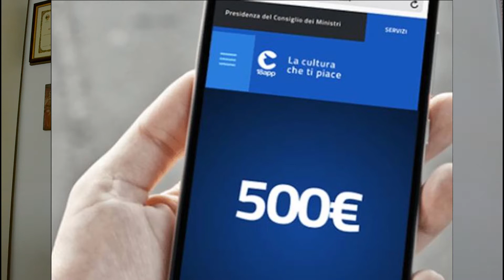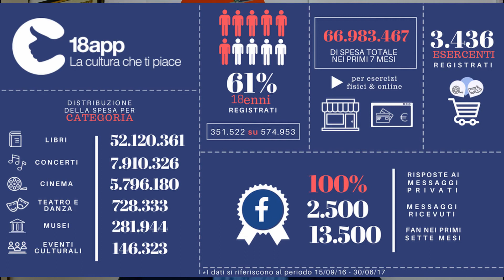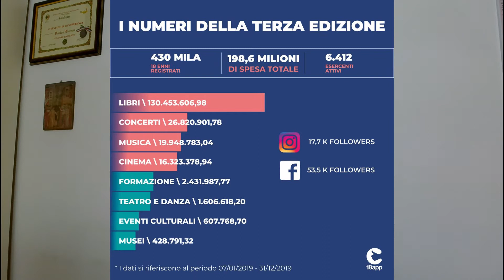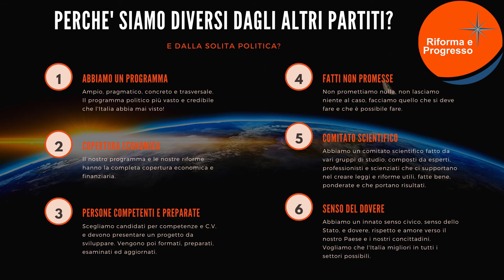Ma è davvero utile il "Bonus Cultura"? 🤔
In Italia si investe poco e male in cultura, in ricerca e in istruzione. Non si valorizza né la cultura ne tanto meno i giovani e le loro capacità. La cultura poi viene vista come una cosa extra da ammirare e usare come motivo di vanto da apprezzare se avanza tempo e non viene vista invece anche come risorsa economica e di lavoro. Di sicuro i 4 spicci usati per regalare un libro o un concerto ad un 18enne sono soldi buttati e non un investimento in cultura.
Siete d'accordo?

CONTATTAMI VIA MAIL (rispondo sempre a tutti) sia per questioni commerciali che per mandare proposte di legge/idee/candidature/offerte di volontariato